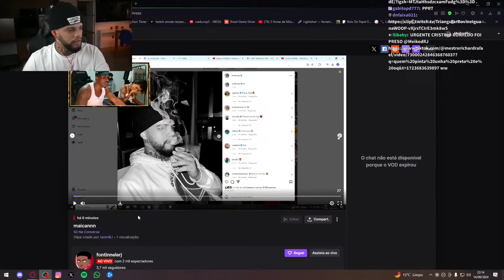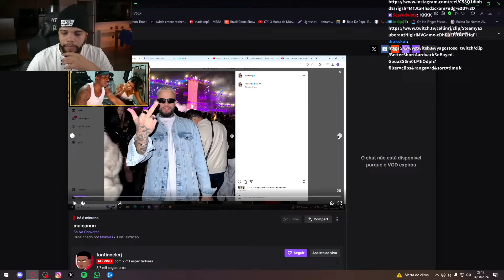AMIGA de IRMÃ do MEIKOD (RAVENNA) VAZOU tudo SOBRE ELE